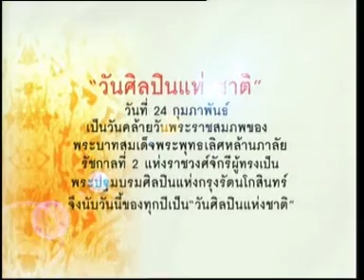24FEB10 THAILAND's NEWS 12of19; PART12